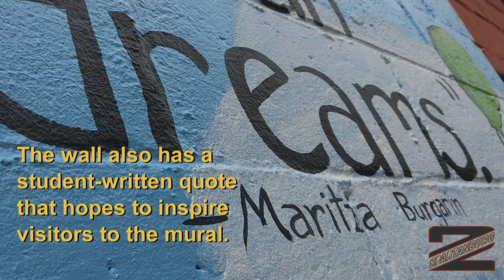"A small town does not mean small dreams"